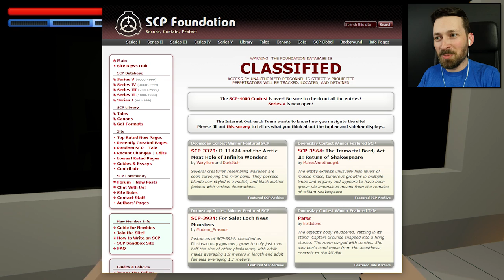THE SCP TAKES CONTROL - Best User Made Levels - Paint the Town Red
The facility has been breached and multiple SCPs are on the loose, including me.